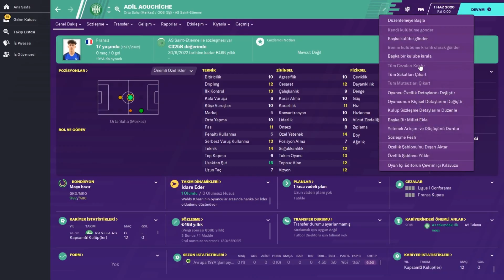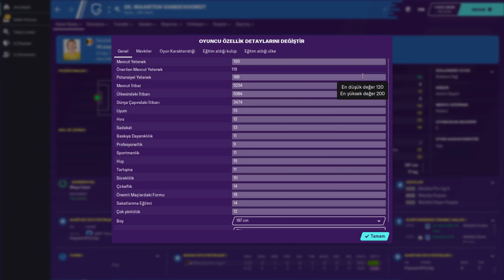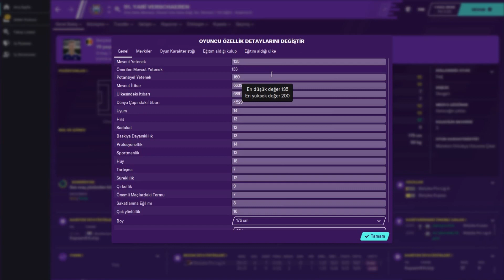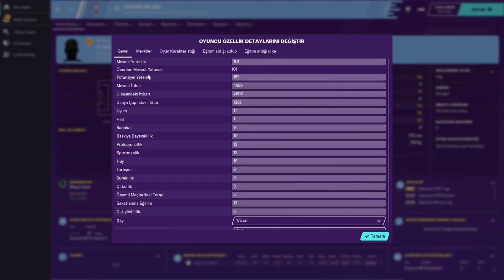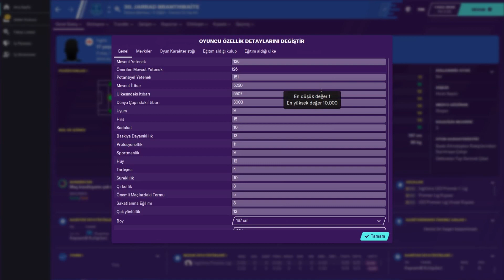FM 2020 # Football Manager 2021'in Wonderkids Adayları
Football Manager 2021'de wonderkids olması beklenen yıldızlar